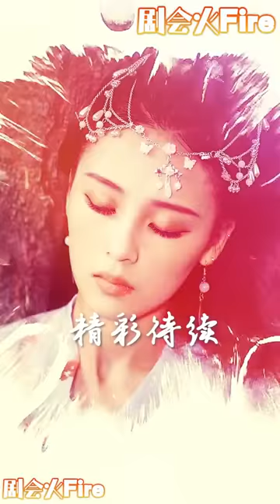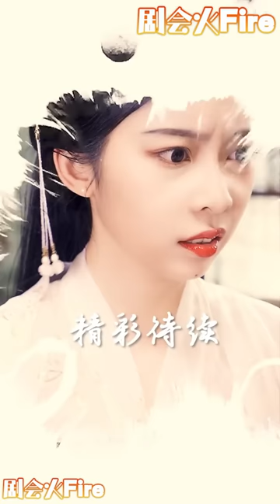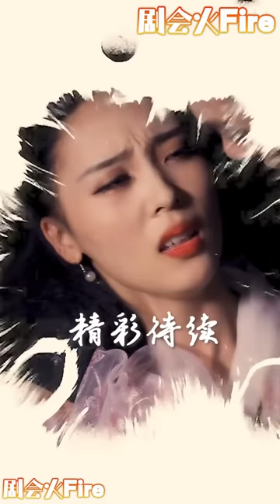她是21世紀的頂級美容藥劑師，卻因他人的怨念穿越異世，成了被王爺厭棄的醜王妃，沒想到還意外覺醒了異能空間，隨身攜帶前世的實驗室，用一手出神入化的美容術 在古代混的風生水起！ 《絕世王妃》剧会火